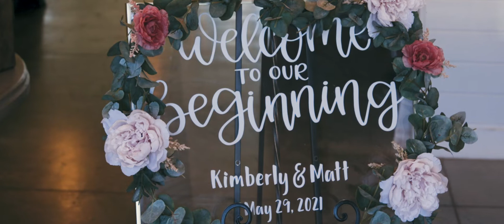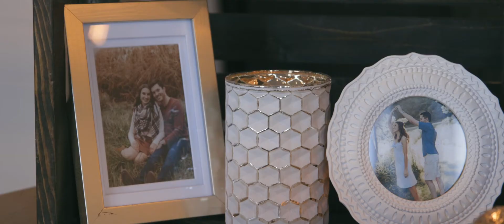Wedding Video l Kimberly + Matt l Cedar Rapids, Iowa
Wedding Venue: Ashton Hill Farm